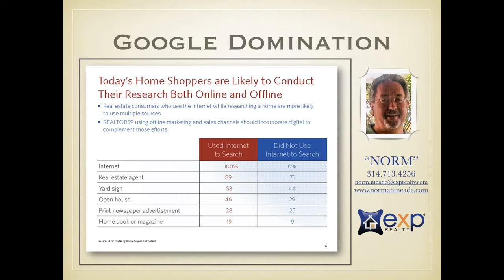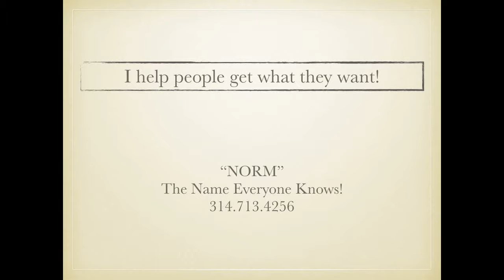Best Listing Real Estate Agent in Ellisville MO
Best Listing Real Estate Agent in Ellisville MO - Looking to Buy Real Estate, Sell Real Estate of Invest in Real Estate, well call the name everyone knows NORM. NORM dominates Google and youtube everyone searches the internet now so why not have your home show up on page one of Google! The best Real Estate Team in the area is waiting to assist you with your needs.